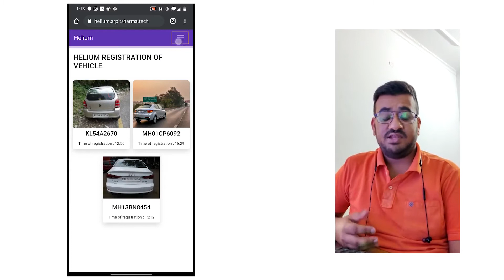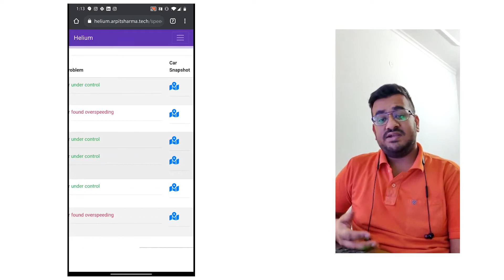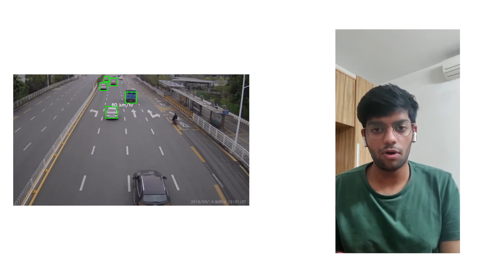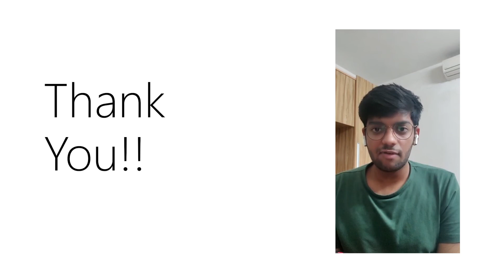Team Helium Video Demo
Video demo for final submission for Innovate for Assam Hackathon hosted on skillenza.